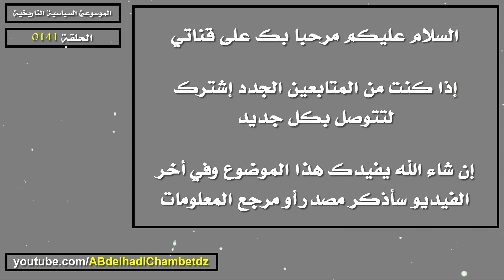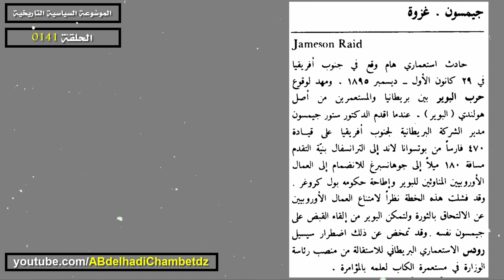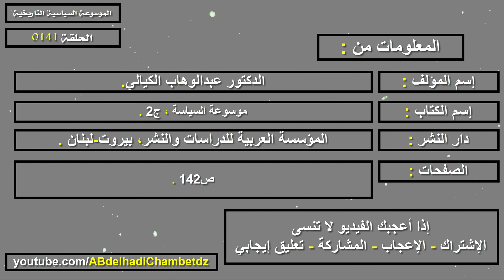غزوة جيمسون | Jameson Raid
الحلقة المئة والواحدة والأربعون من سلسلة الموسوعة السياسية التاريخية بعنوان غزوة جيمسون | Jameson Raid.